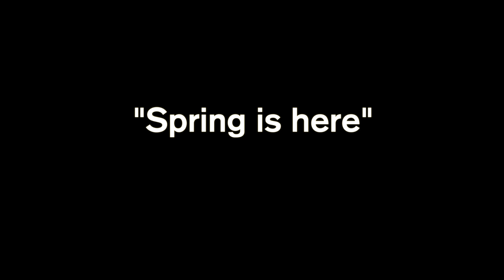"Spring is here" Microvideo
Riding with my TRIUMPH America...

Setup
- Dron DJI Mavic Air
- Dron Remote Control Mavic Air

Produced and Edited by: Luis tip
Edition with "Final Cut Pro X"

Music sound by: All in YouTube.

Mask: Also sprach Zarathustra
(Richard Strauss - 1896)
End: When The Spring Comes
(Sergey Saliev)